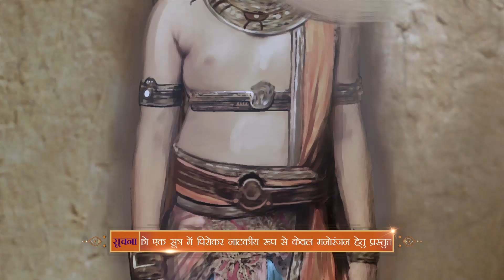Weekly Reliv | Vighnaharta Ganesh | 22nd Aug to 25th Aug 2017 | Episode 01 to 04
Weekly Reliv is a special compilation of the week’s episodes and are created to give the viewer a feel of the show’s story and it’s high points. The weekly reliv here are created specially for the viewers who have missed the week’s episodes and would like to catch up on the plot of their favourite shows. Watch the Weekly Reliv of Vighnaharta Ganesh of the episodes from 22nd Aug August to 25th Aug 2017.